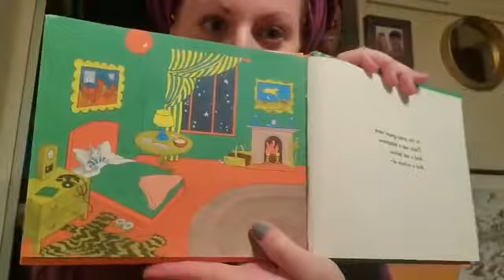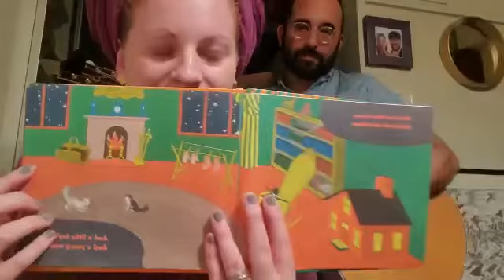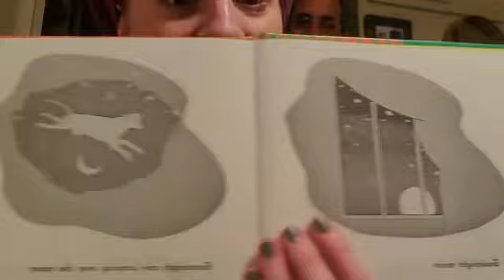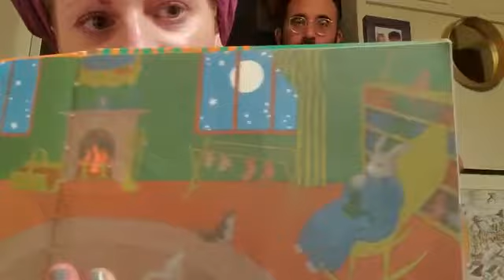GoodNight Moon 🌙🌔🌓🌒🌖🌗🌘🌛With Instrumentals By Anders